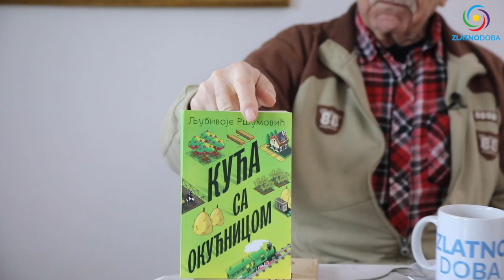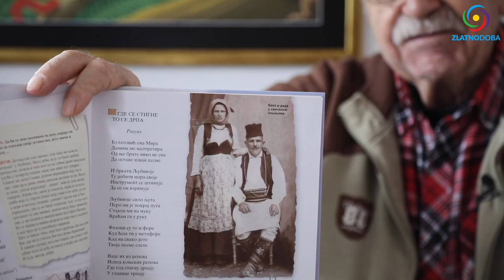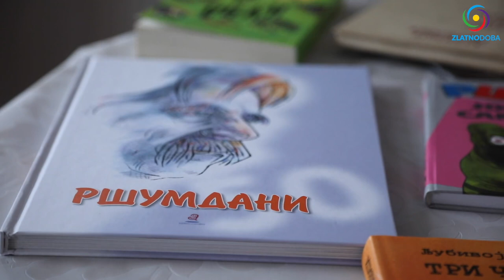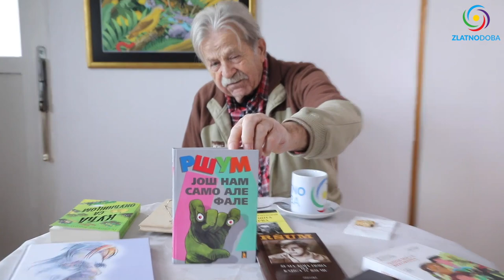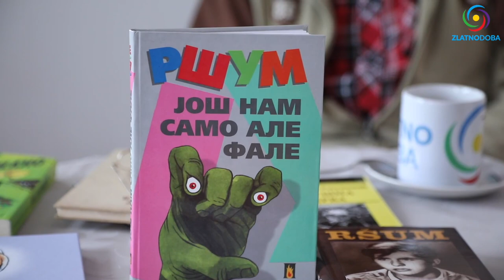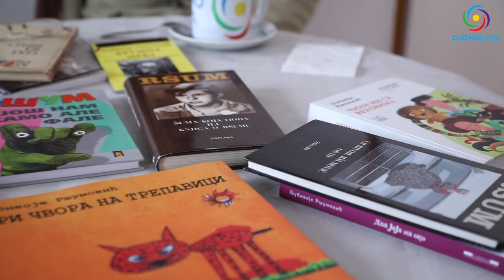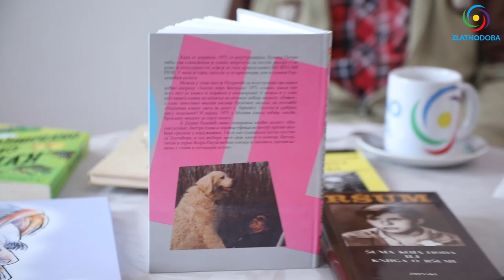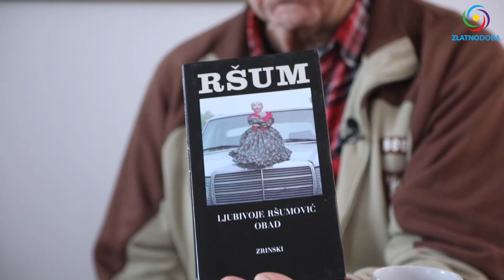Ljubivoje Ršumović - Pesme, Detinjstvo, Život, Snovi... Intervju 2023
Ljubivoje Ršumović, srpski pesnik i književnik koji je objavio preko 90 knjiga. Ispunio je svoju želju iz detinjstva da napiše više knjiga nego što ima godina! :) Ršumove pesme, neobično detinjstvo, život na selu, stare zaboravljene igre, čudesni snovi i još čudesnije priče o kojima nikad nigde nije govorio. Uživajte...

Stara poslovica kaže da se čovek ne prepoznaje i ne pamti po rečima nego po delima, ali šta ako su reči, zapravo dela? Ljubivoje Ršumović je preobrazio reč u delo, u sliku. Svaka pesma Ršuma je kao čaj od sladića koja može razveseliti i devojku i mladića.

NEŠTO IZ ŽIVOTA:
- Autor nekoliko kultnih dečijih emisija,
- Pisac 3 udžbenika za osnovne škole,
- Jedan od osnivača i prvi predsjednik odbora za zaštitu i prava dece,
- Njegov legat se nalazi u Udruženju za kulturu, umetnost i međunarodnu saradnju “Adligat”,
- Osvojio je srcem, stihom, mišlju i perom bezbrojne duše i književne nagrade,
- S porodicom i prijateljima osnovao je neprofitnu organizaciju "Fondacija Ršum".
- Skoro da ne postoji ni malo ni veliko dete koje ne zna za Ršuma...

Zahvalnost za pozadinsku muziku: Aleksandar Djordjevic Papec

Teme emisije:
00:00 - UVOD
04:11 - UNUTRAŠNJE DIJETE
Knjiga “Kuća sa okućnicom”
Sonetni vijenac roditeljima
Pjesma Marka Kraljevića
20:28 - RŠUMOVI RODITELJI
- Šta je naučio od roditelja?
22:48 - NAJDRAŽE PAMĆENJE IZ DETINJSTVA
28:10 - UČITELJI I UČITELJICE DANAS I PRE
30:08 - ZABORAVLJENE IGRE IZ DETINJSTVA
38:16 - PRVI SUSRET SA NIKOLOM TESLOM
- Knjiga “Tri čvora na trepavici”
- Kako je djed Stevan spasio Ršuma od sigurne smrti?
- Šta je naučio od djeda i babe?
19:04 - NARODNE IZREKE
- Koja narodna izreka opisuje život Ršuma?
- Recitacija pesme “Prvi Ršum”
01:01:39 - BAJKE - ZMAJEVI - VILE
- Šta su rekli mudri ljudi?
- Šta raditi ako želite mudru i inteligentnu decu?
01:08:36 - SUSRET SA VILAMA
- Šta se Ršumu desilo u njegovom rodnom selu?
- Bajkovita čuda
01:15:35 - POSEBNI SNOVI
01:20:53 - RAZGOVOR SA PREMINULIMA
01:28:03 - RŠUMOVE ŽELJE IZ DETINJSTVA
01:32:12 - RŠUM I ŽIVOTINJE
- Koja životinja ga je pratila ceo život?
01:34:55 - 3 NAJVEĆA SRBSKA VELIKANA
01:43:26 - RŠUM, PESNIK DEČIJI ILI PESNIK SVAČIJI?
- Kako Ršum stvara svoje pesme
01:51:04 - SLAVA I USPEH U KNJIŽEVNOSTI
- Objavljeno je oko 100 knjiga
01:52:26 - RŠUMOVA 3 UDŽBENIKA ZA OSNOVNE ŠKOLE
- Azbukvar
- Pismenar
- Deca su narod poseban
01:55:45 - ŠTA BI RŠUM PROMENIO U SVETU?
01:59:47 - KO SU SRBI?
02:07:01 - MIROSLAV MIKA ANTIĆ
02:10:13 - PORUKA ZA KRAJ

🌍 Ako vas zanima više o frekvenciji Zemlje, o moćnoj i lekovitoj Šumanovoj rezonanci 7,83Hz celu emisiju (49 min) pogledajte na

1. BiH žiro račun: 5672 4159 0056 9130

2. IBAN - Devizni račun: BA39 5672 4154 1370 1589